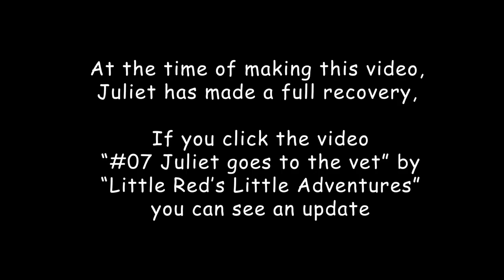Duke's Adventure Down Humber